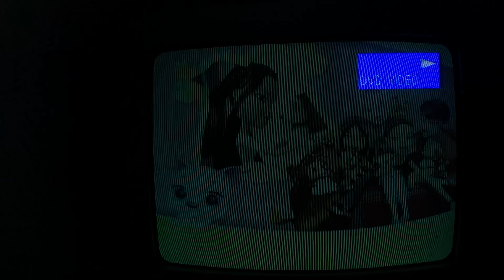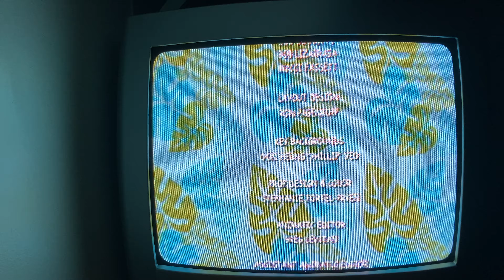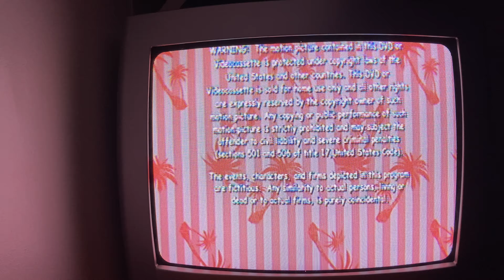Closing to Bratz Pampered Petz DVD 2010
Hi everyone. Here's the closing to Bratz Pampered Petz DVD 2010.
1. Ending credits.
2. Mike Young Productions logo.
3. MGA Entertainment logo.
4. Lionsgate logo.
5. DVD Main Menu.